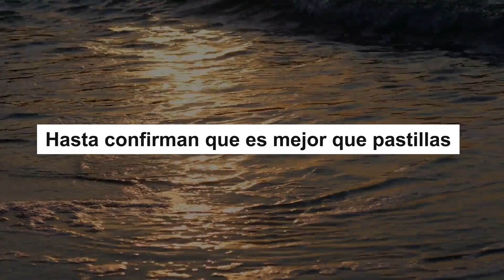"HERMOSA" La Canción más RELAJANTE DEL MUNDO | Escuchala y Calma... (Weightless)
Musica para dormir tranquila y relajante inspirada en Weightless, (la canción más relajante del mundo) para descansar la mente y dormir profundamente.

Esta musica para dormir en 5 minutos está compuesta con ondas delta, las cuales ayudan a crear una musicoterapia para mantener el sueño profundo. Así podemos tener un sueño placentero y reparador.

Este video contiene una relajante música para dormir rapido en menos de 5 minutos que es perfecta para combatir la ansiedad, el insomnio y el estrés ya que facilita la relajación y el sueño. Quédate en posición para dormir y sólo escucha este sonido relajante durante 5 a 40 minutos...

Nicolás.